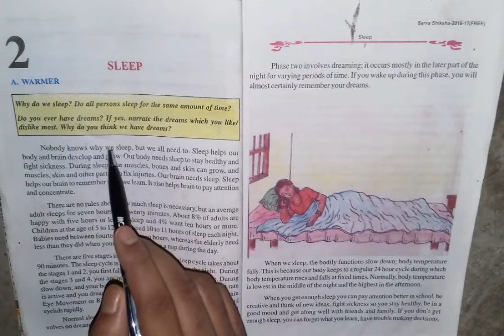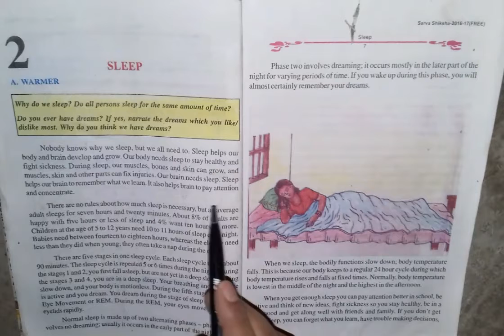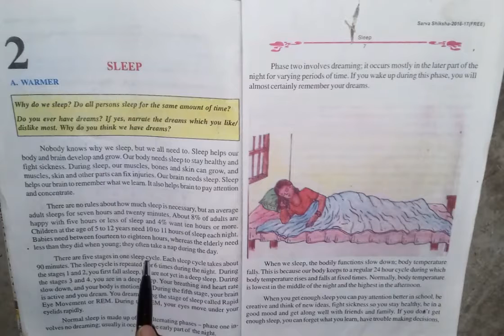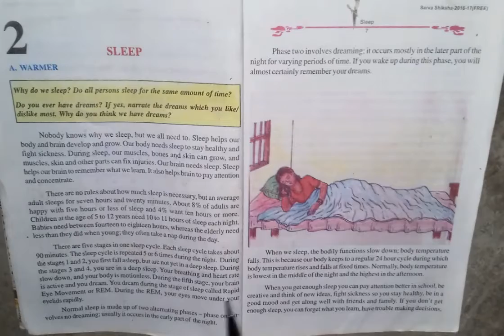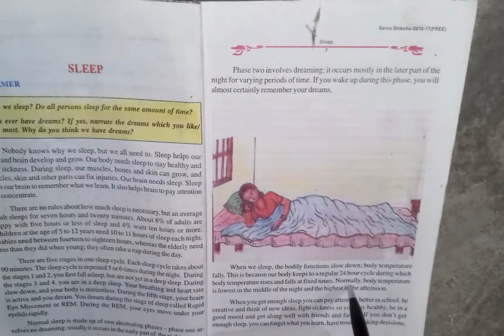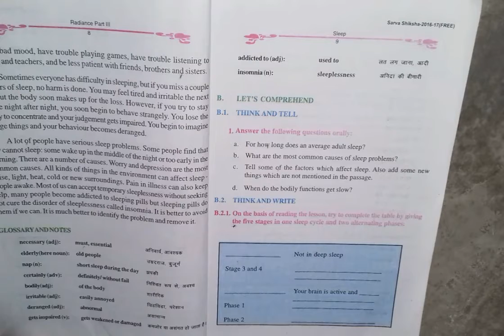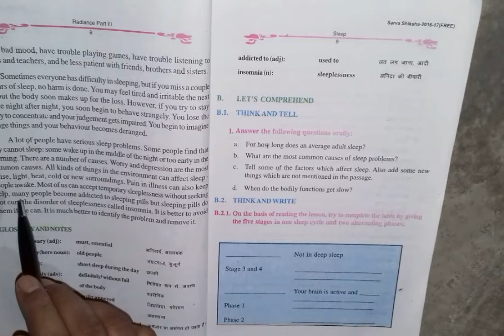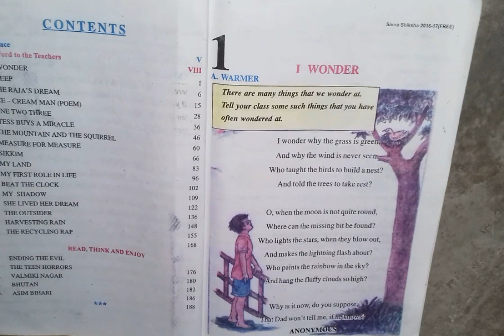class 8 chapter sleep